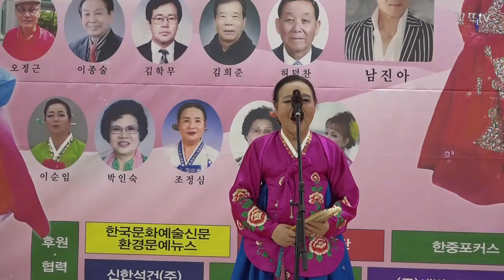판소리 86세 ' 이정희 교수 어머님과 , 꽁뚜tv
대전시립예술단(한민족예술단) 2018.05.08.